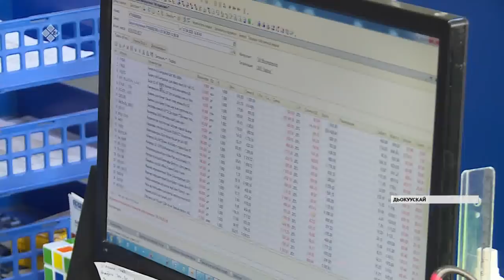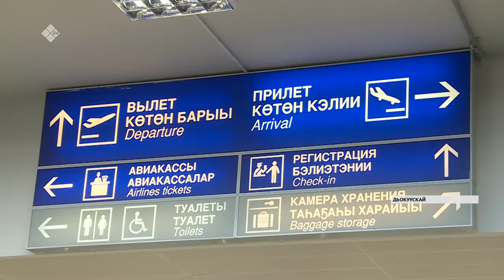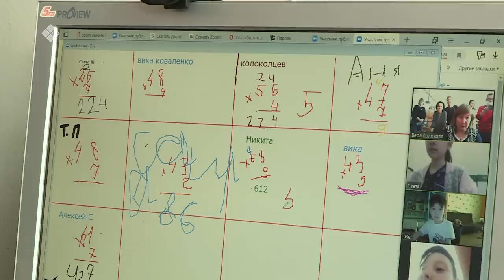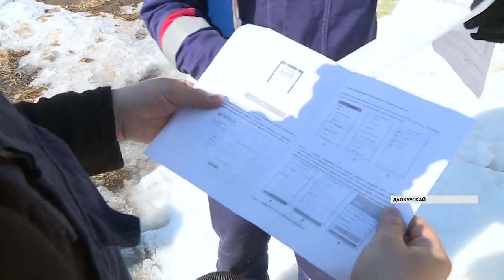«Саха сирэ» информационнай биэрии. Муус устар 09 күнэ, 20:30 ч